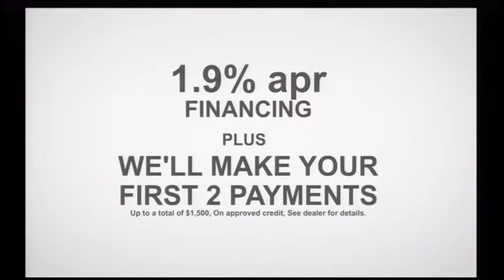Bill Pearce BMW BMW Neighbor